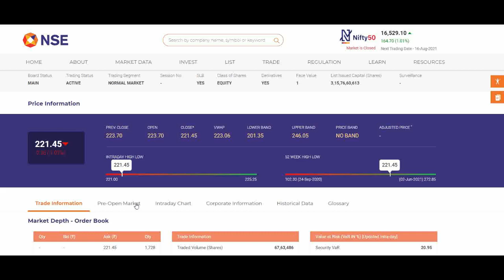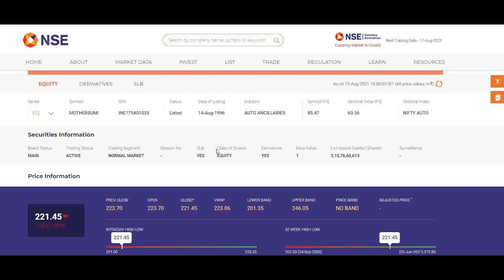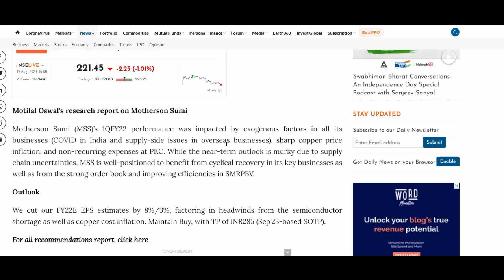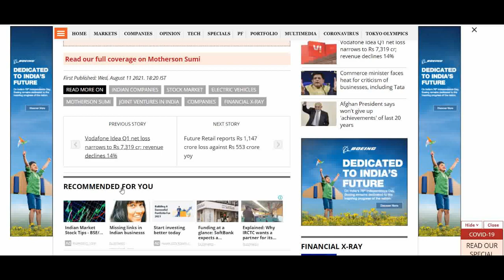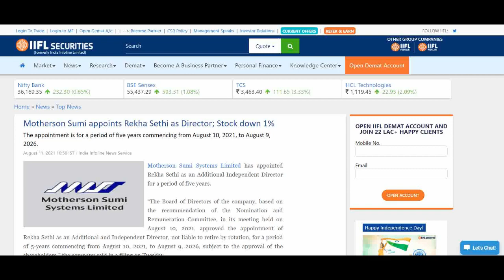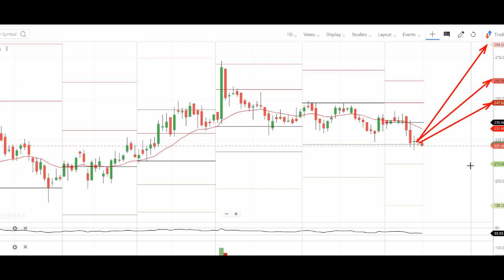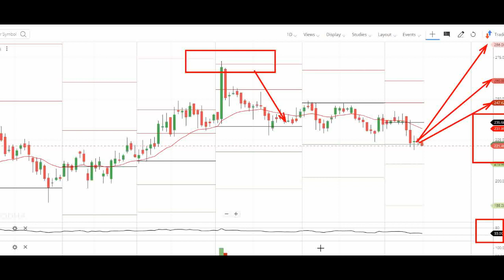MOTHERSON SUMI SHARE LATEST NEWS TODAY • MOTHERSON SUMI STOCK PRICE TARGET ANALYSIS || FINSTOCK